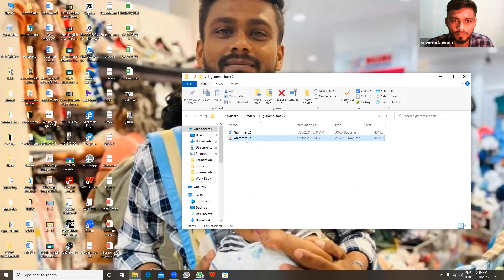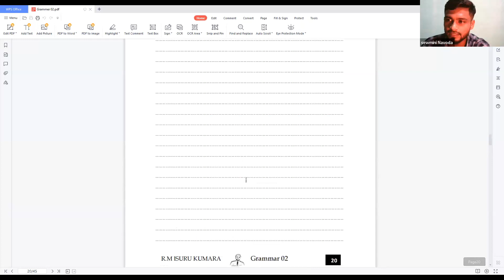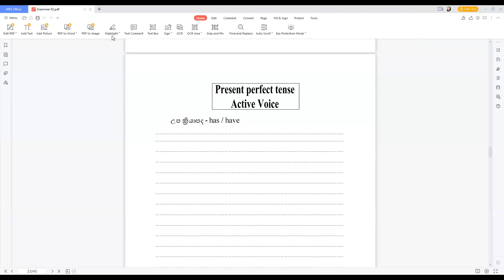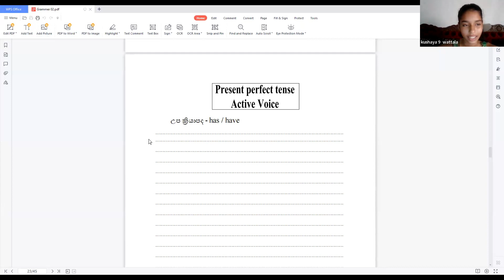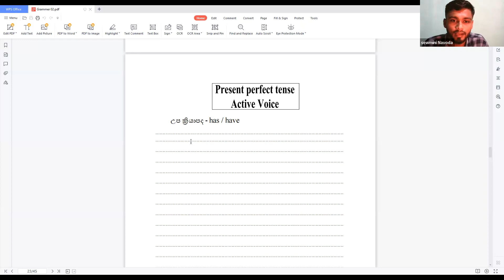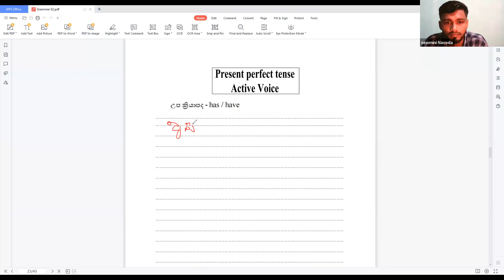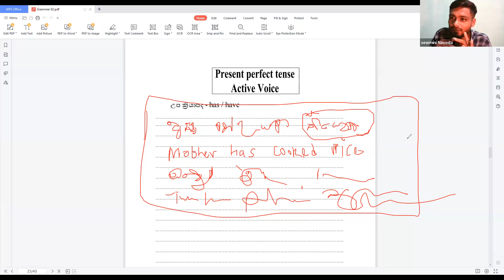grammar 2 video 05